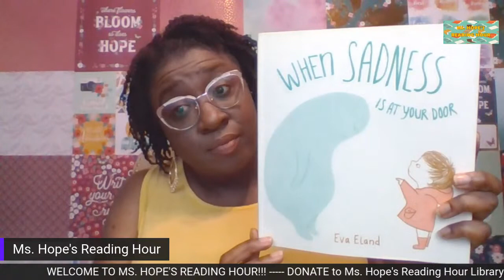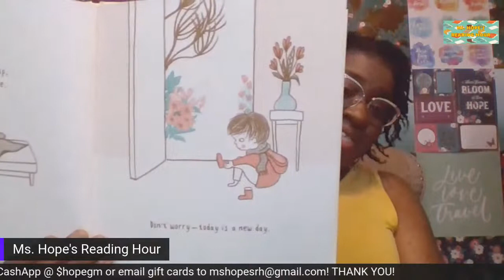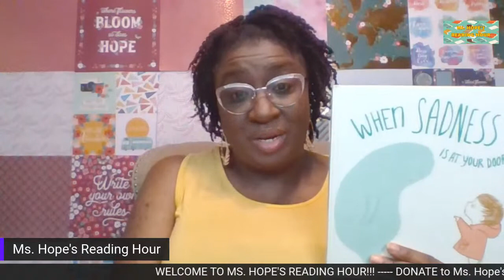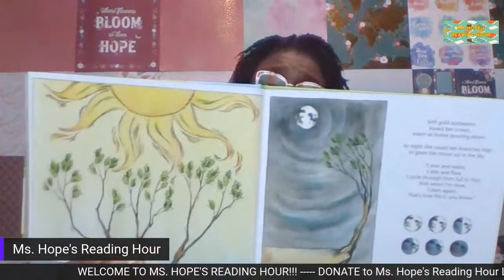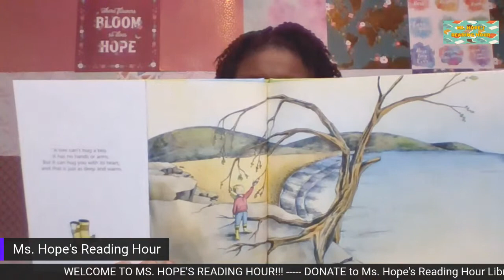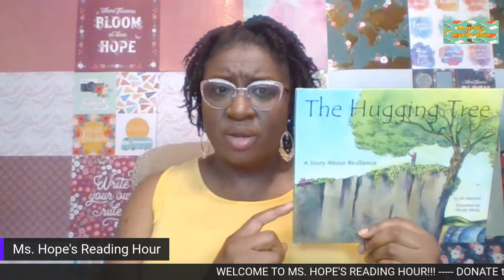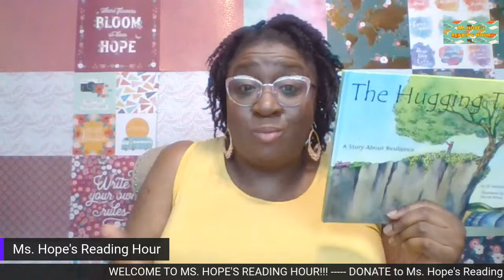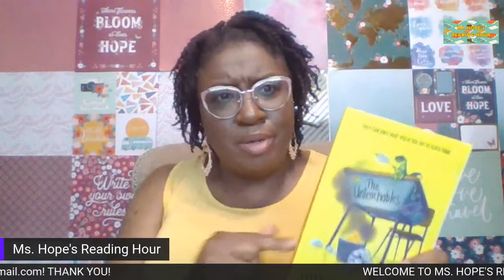It's ok to feel not so wonderful on Wonderful Wednesday.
Wonderful Wednesday to you all! But, you may not feel so wonderful today. Maybe you had some obstacles you had to overcome today, this week, this month, or over this last year. Let's read about it!

Maybe our books today will help you make it through those moments when you aren't feeling quote so wonderful. Also, we've got some more characters to meet from the Unteachables! See you all at 6pm!